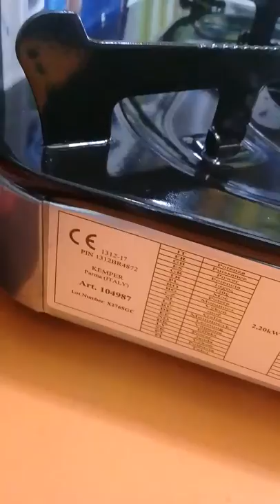smart cook kempergroup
Suitable to use in camping , boat, for wok and table cooking. Compact, light and strong. Adjustable temperature checking. Piezo ignition. Easy to put in gas cartridge (not included).  automomy at the max position. Easy to transport in its small suitcase.